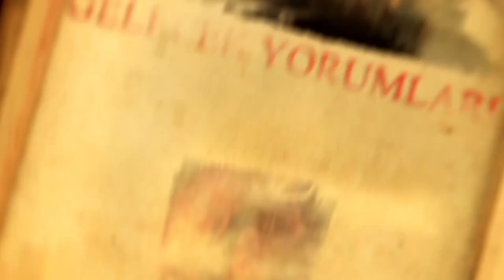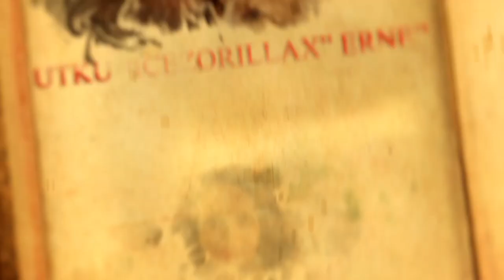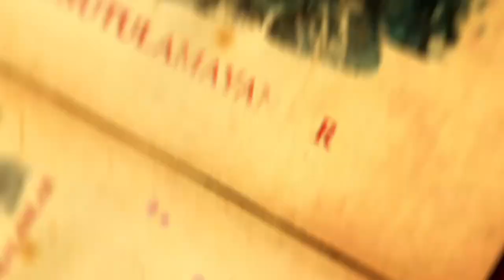Lore Konseyi Bölüm 51 - Soru Cevap 1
Lore Konseyi olarak bu hafta 51. bölümde sosyal medyada siz izleyicilerimizden gelen soruları yanıtladık. Yetmedi yayın esnasında gelen soruları da cevaplandırdık.

Bir sonraki yayında sorularınızın yer almasını istiyorsanız bu videonun altına yorum yaparak veya bizleri sosyal medyadan takip ederek bizlere ulaşabilirsiniz.